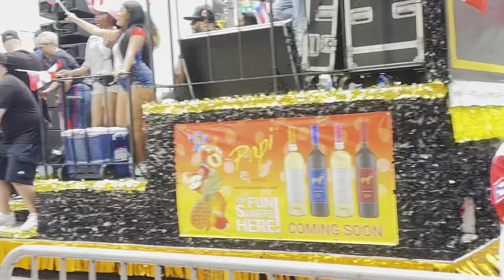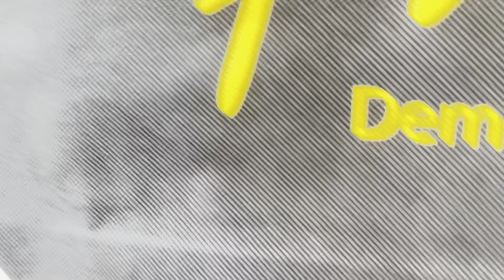Puerto Rican Parade '24 #2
Entertaining and fun.